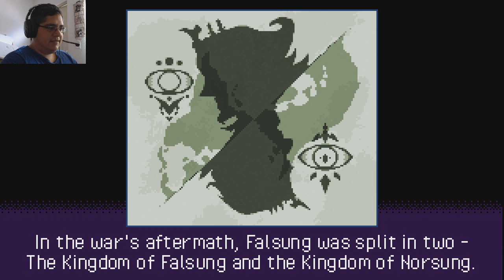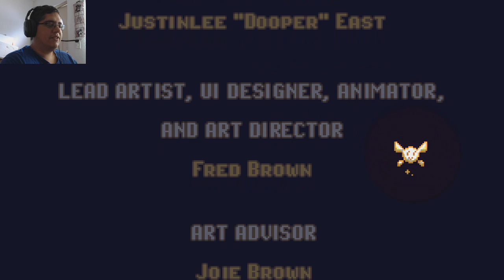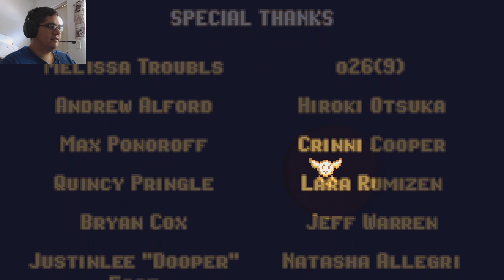Crystal Story Awakening - End?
The second part is of the coming